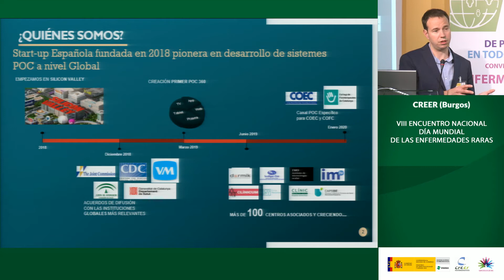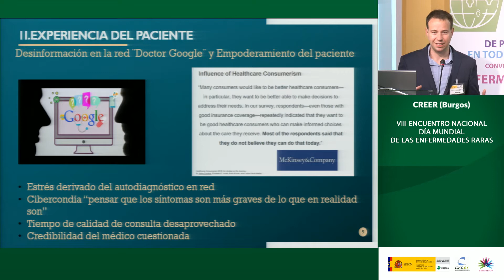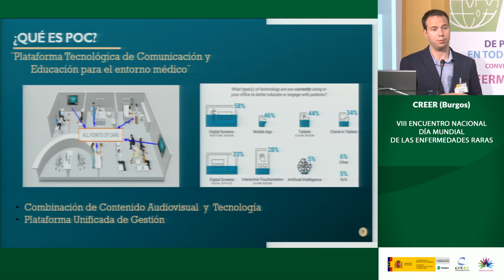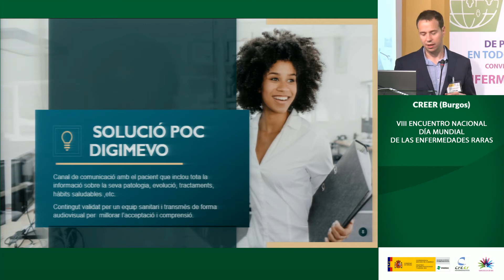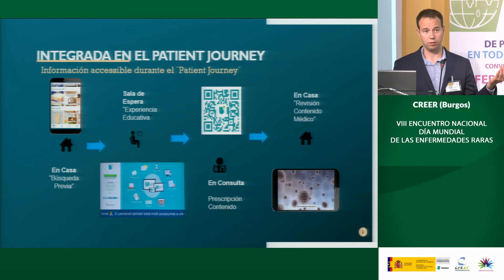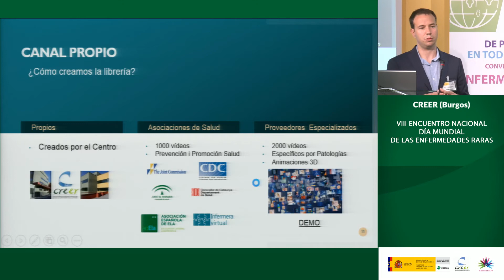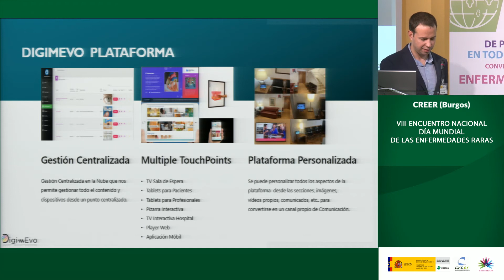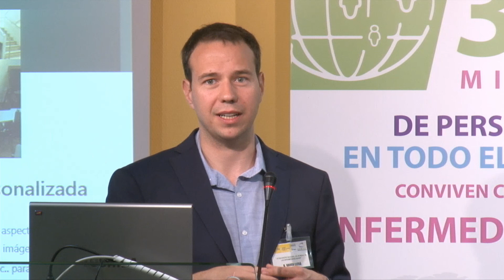DigimeVo. Start-up fundada en Silicon Valley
“Modelo innovador en la comunicación médico_paciente. Implementación de sistemas POC en Europa con Inteligencia Artificial”

Dra. Joima Panisello, Directora Médica
Dr. Xavier Lleixá, Director Founder DigimeVO

El Centro de Referencia Estatal de Atención a Personas con Enfermedades Raras y sus Familias (Creer), del Imserso, organizó el VIII Encuentro Nacional Día Mundial de las Enfermedades Raras.
El viernes 28 de febrero, por la mañana en el Salón de Actos del Creer, se desarrolló la Jornada “Somos más de 300 millones. El derecho a una vida plena e independiente”, con las charlas “Evolución de los derechos de las personas con discapacidad. Perspectiva de futuro” y “La figura del asistente personal”, impartidas por especialistas.
El sábado, 29 de febrero Día Mundial de las Enfermedades Raras 2020 tuvo lugar la Jornada “Investigación científica en Enfermedades Raras”. En ella se presentó el Proyecto DigimeVo "Modelo innovador en la comunicación médico-paciente. Implementación de sistemas POC en Europa con Inteligencia Artificial", los proyectos de investigación en enfermedades raras del Ciberer y la mesa redonda "Importancia en la colaboración entre asociaciones de pacientes e investigadores para avanzar".

Creer Burgos, 28 y 29 de febrero de 2020.